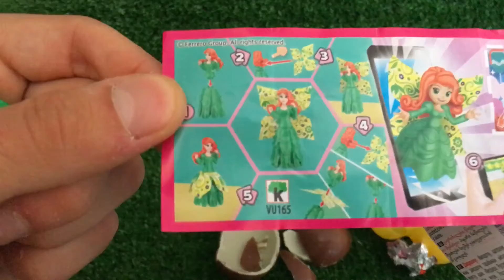Yummy Kinder Surprise Egg, Kinder Joy Candy Opening ASMR Video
Yummy Kinder Surprise Egg, Kinder Joy Chocolate Unboxing ASMR

Welcome! In this video we are going to open Sweet Kinder Surprise Egg

If you younger than 13 years old please close this video!